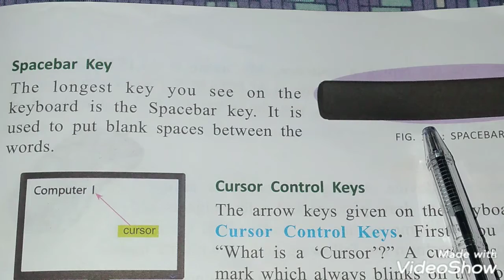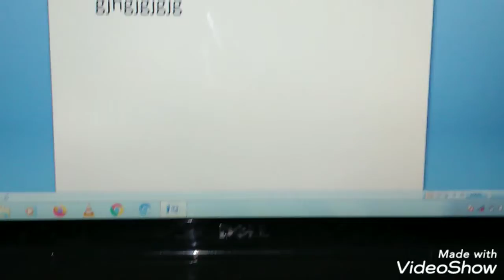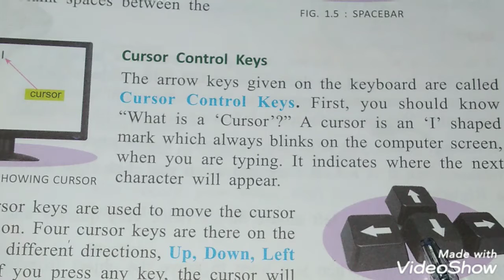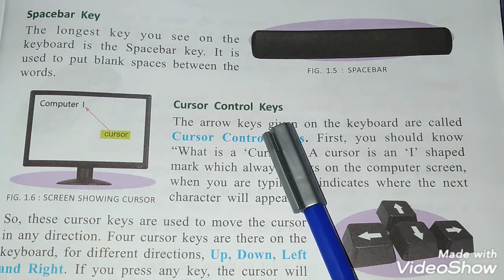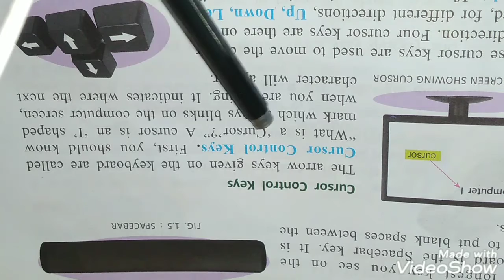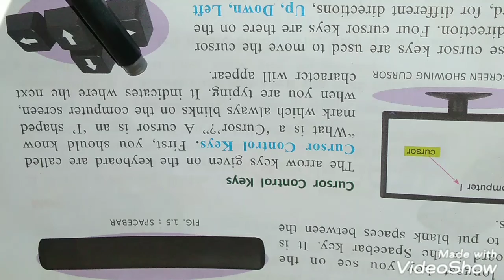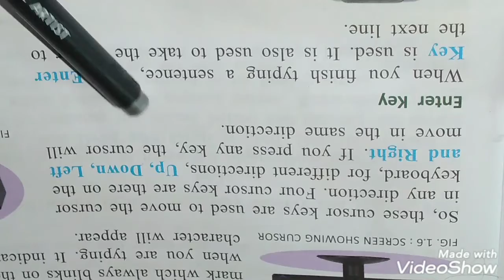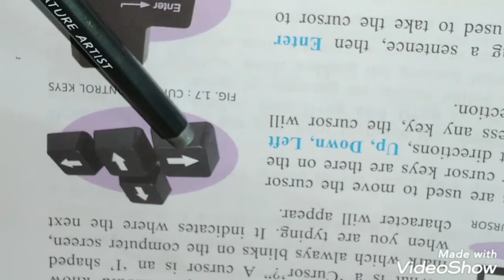Class 3 Computer lecture 7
Lecture delivered by: Adnan Akram
Class: 3
Subject: Computer